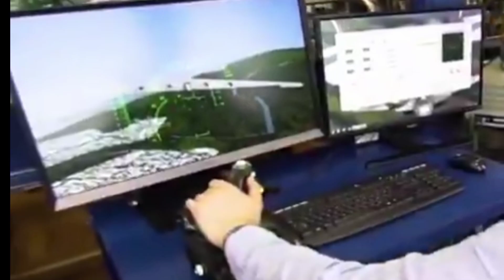Russia's;, Su-57 Is Almost Getting Loyal Wingmen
Russian Su-57s Are About to Get Loyal WingmenRussian Air Force pilots flying the fifth-generation Sukhoi Su-57 may soon have drones that act as “loyal wingmen,” assisting in real-time operations of the aircraft.Russia launches first flight prototype of advanced Okhotnik heavy attack drone